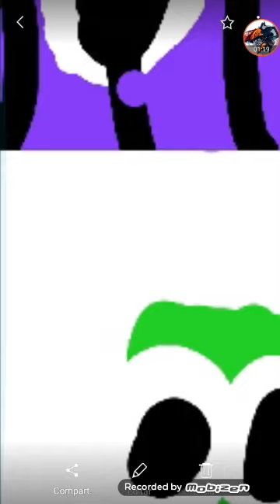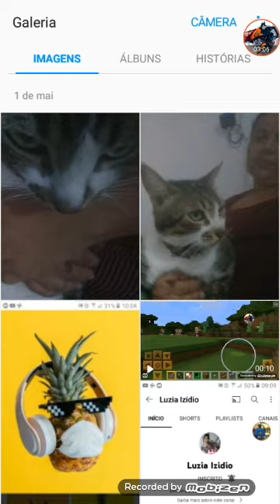batalha de rainbow friends live